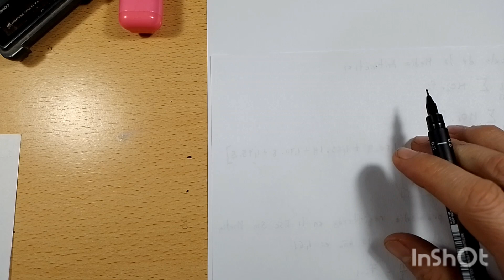Medidas de Tendencia Central. Universidad de San Pablo Tucuman. Estadística Descriptiva.